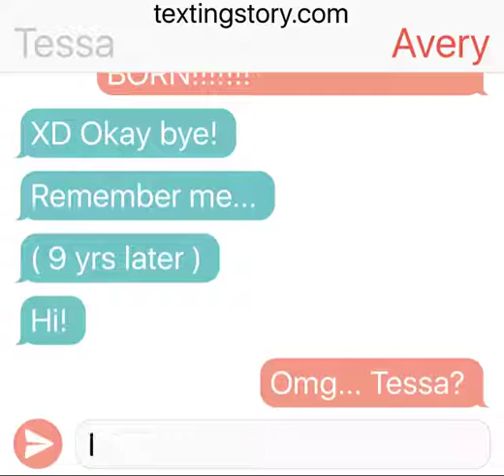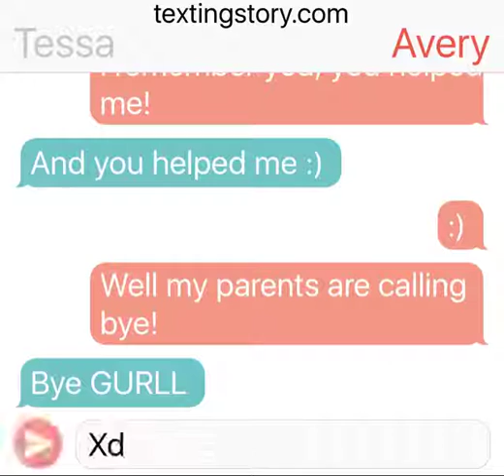The Unknown Finale